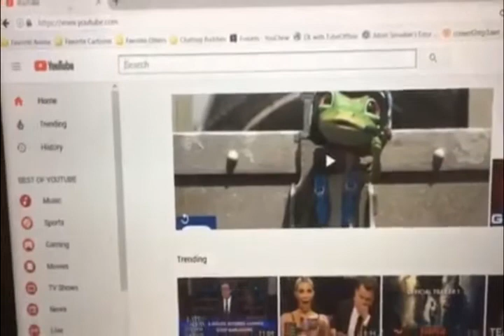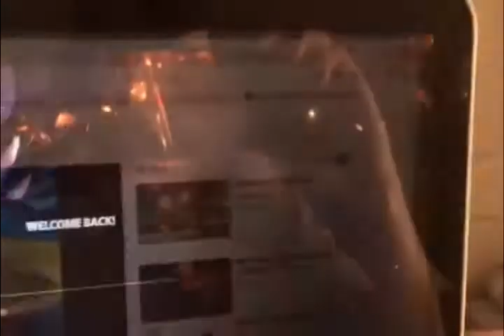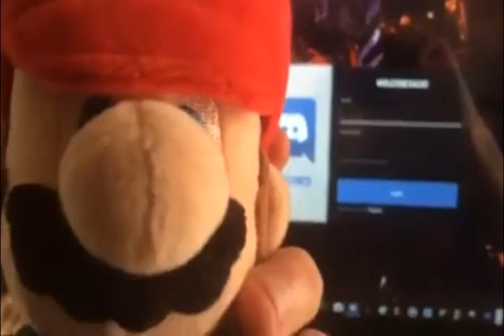A Mario Plush Reacts to Greeny Phatom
Another Mario Plush takeover I guess cuz it's a mini series thingy